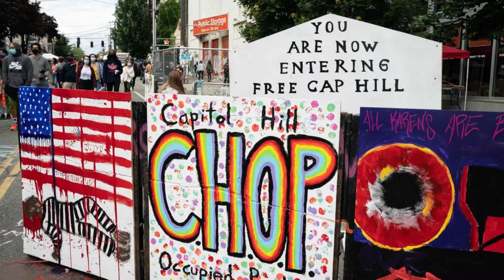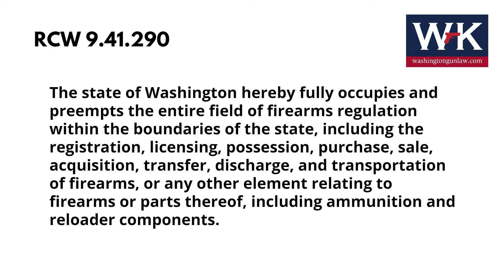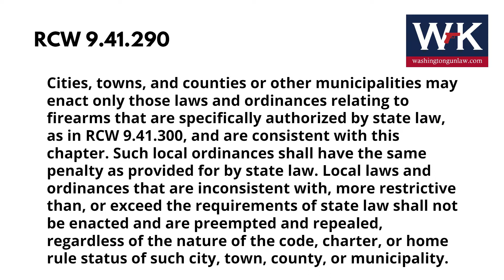Can Cities Make Their Own Gun Laws in Washington State?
Washington Gun Law President, William Kirk, discusses RCW 9.41.290, our State preemption law.  This law prohibits cities, municipalities, counties and other forms of local government, from placing greater restrictions on firearms beyond the restrictions in RCW 9.41.  But, that has not stopped some of our State's more "progressive" local governments from trying to impose their own restrictions.  Learn more about Washington State's firearms preemption law today.